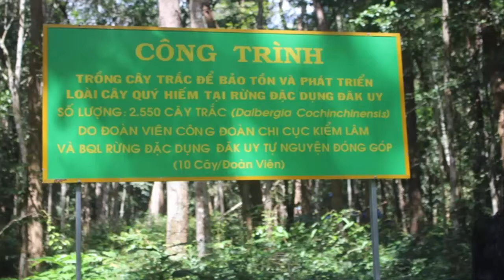Khám phá Rừng gỗ trắc hơn 1.200 cây trên trăm tuổi 'bất khả xâm phạm'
Tháng 6/2016, UBND tỉnh Kon Tum đã phê duyệt dự án xây hàng rào và các công trình bảo vệ, phòng cháy chữa cháy rừng đặc dụng Đăk Uy nơi có 1.200 cây gỗ trắc hàng trăm năm tuổi. Công trình này được xây dựng hơn 25 tỷ đồng do Sở NN-PTNT tỉnh Kon Tum làm chủ đầu tư.

Rừng đặc dụng Đăk Uy có diện tích khoảng 546 ha, nằm trên địa bàn hai xã Đắk Ma và Đắk Bring. Ngoài 1.200 cây gỗ trắc hơn một trăm năm tuổi, rừng đặc dụng Đăk Uy có nhiều loại gỗ quý sống hỗn giao như: cẩm lai, giáng hương. Chính vì vậy việc bảo vệ khu rừng quý hiếm này đang được tỉnh Kon Tum ưu tiên hàng đầu.

Ngoài những cây trắc tự nhiên, Ban quản lý rừng đặc dụng Đăk Uy đang nhân giống thêm hàng ngàn cây trắc để bảo tồn vào phát triển loại cây quý hiếm này.

Hơn 1.200 cây gỗ trắc trăm năm tuổi cùng các loại gỗ quý hiếm khác tại rừng đặc dụng Đăk Uy (huyện Đăk Hà, tỉnh Kon Tum) đang được bảo vệ nghiêm ngặt trược sự “nhòm ngó” của lâm tặc.

Hiện tại khu rừng đã được bảo vệ bởi tường bao quanh toàn bộ khu rừng. Kèm theo việc bảo vệ đến từng cây Trắc. Người dân địa phương gọi là rừng cấm, có một con đường nhựa đi xuyên giữa khu rừng bạn có thể đi qua để chụp hình và khám phá khu rừng.